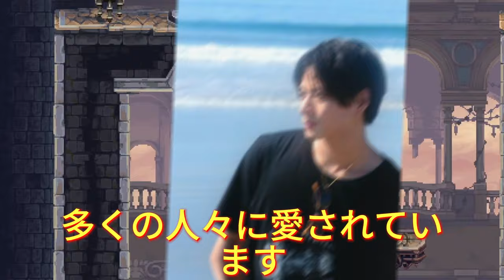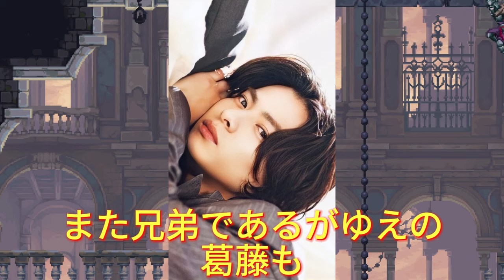【平野紫耀】平野紫耀の弟、莉玖の真実：知られざる成功への道とは？家族愛と挑戦の軌跡：平野莉玖が明かす成功の秘密。